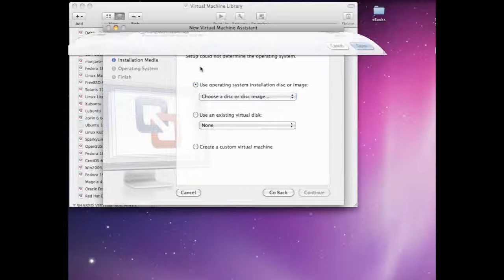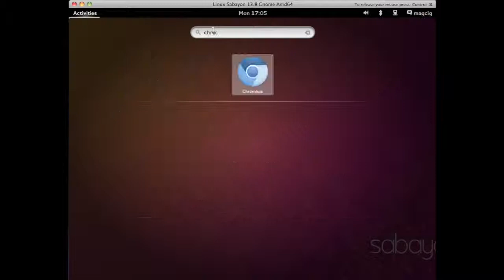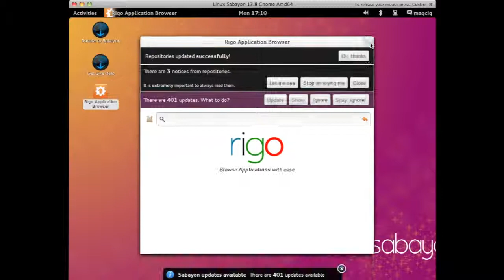Install Sabayon 13.8 Gnome on VMware Fusion 5 Quick & Mute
To Display Correctly Set the Low-Right Gear to HD!